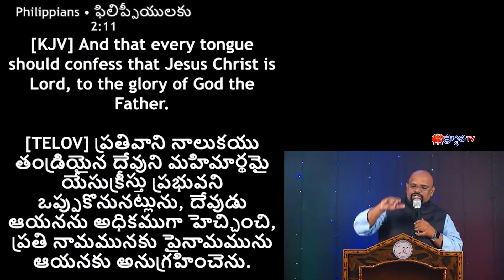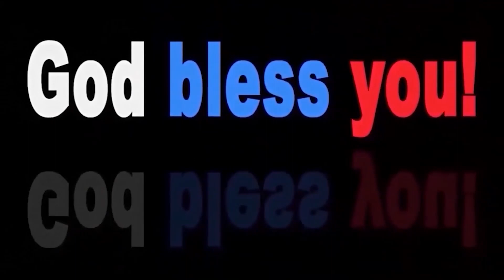Sudhakar Paul Garu 02 11 22 యేసయ్య మనకి ఎందుకు కావాలి పార్ట్ 3